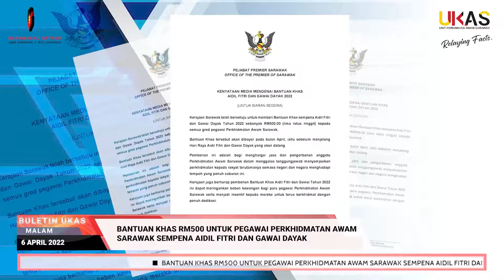KlipBuletinUKAS Bantuan Khas RM500 Untuk Pegawai Perkhidmatan Awam Sarawak Sempena Aidil Fitri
KlipBuletinUKAS Bantuan Khas RM500 Untuk Pegawai Perkhidmatan Awam Sarawak Sempena Aidil Fitri Dan Gawai Dayak